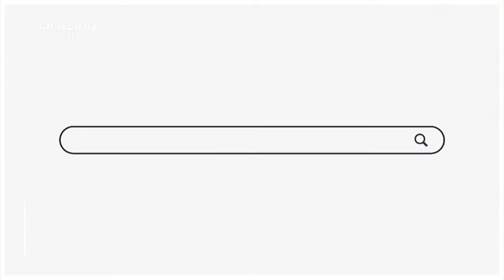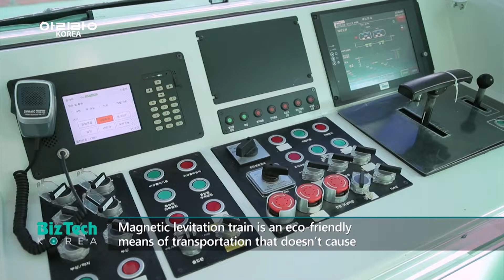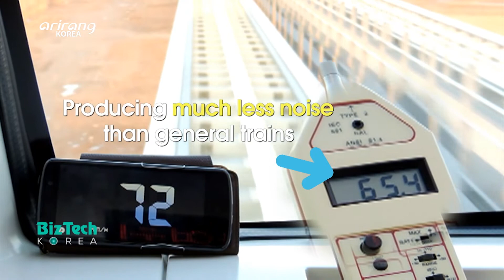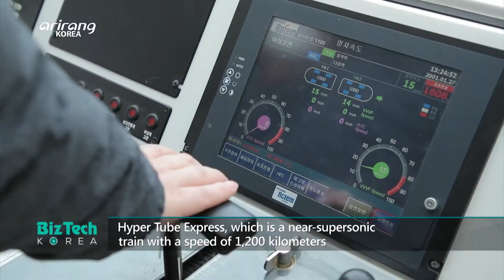[BizTech KOREA] Urban magnetic levitation train [Hash_Tech]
[Hash_Tech] Urban magnetic levitation train (도시형 자기부상열차)

This week on Hash_Tech, we explore urban magnetic levitation train which has escaped from the existing means of transportation with wheels. Korea Institute of Machinery & Materials has developed a floating board, which used to be only seen in SF films. It can float in the air because of the magnetic levitation which makes use of the pulling and repelling force of magnets. The repelling force of the magnets can make the board float up to 5 centimeters off the ground and it can endure up to 150 kilograms. Therefore, it can be used when carrying objects, aside from an entertaining ride. Moreover, public transportation which we use every day has been improved by introducing magnetic levitation technologies. Magnetic levitation train is a means of transportation that doesn’t cause minor collision and dust. Also, it doesn’t cause noise pollution as it floats in the air without wheels. We explore urban magnetic levitation train, which is an eco-friendly means of transportation that can consume less electricity and reduce noise.

이번 주 [Hash_Tech]에서는 바퀴가 달려있어야 운행이 가능한 기존의 교통수단 방식을 탈피한 ‘도시형 자기부상열차’에 대해 살펴본다. 오래된 SF 영화에서 볼법했던 공중 부양 보드가 한국기계연구원에서 개발이 됐다. 바퀴가 없는데도 불구하고 지표면을 미끄러지듯 떠다닐 수 있는 이유는 바로 서로 밀고 당기는 자석의 힘을 이용한 자기 부상의 기술 때문이다. 지상에서 5CM까지 떠오르는 건 물론 최대 150KG 무게까지 견딜 수 있어 놀이로서의 이용뿐 아니라 물건을 실어 나르는데도 유용하게 됐다. 또한 우리가 일상에서 가장 매일 이용하는 대중교통도 자기부상을 만나 한층 업그레이드 됐다. 일명 자기부상열차는 접촉, 분진이 없는 것도 모자라 바퀴 없이 공중이 뜨는 원리 때문에 소음이 발생하지 않는다는 장점까지 고루 갖추어 차세대 교통시스템으로 손꼽히고 있다. 전기 소모와 더불어 소음까지 줄이는 친환경 교통수단 ‘도시형 자기부상열차’를 만나본다.